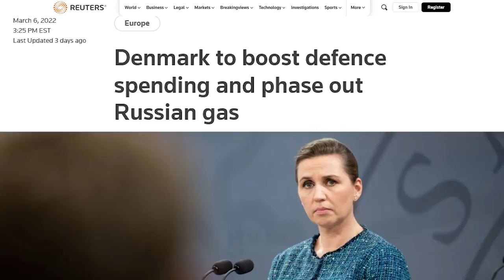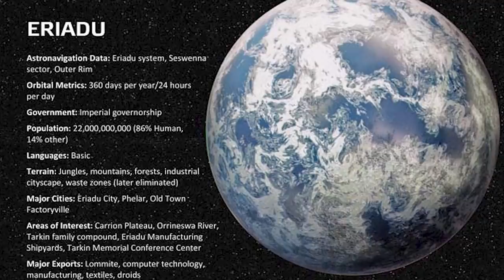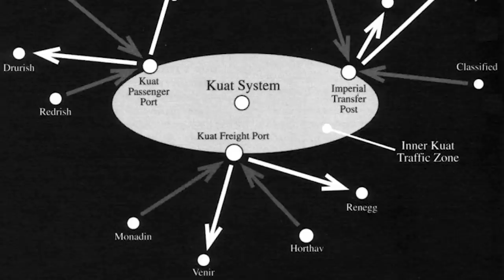How Are Planetary Defense Forces Built and Funded | STAR WARS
Sunflowers of Peace (provides trauma kits / medic backpacks to Ukranian soldiers)

Kyiv Independent (english language news focused on free press in Ukraine)

Army SOS (Provides communication gear and equipment to Ukrainian military)

INSTAGRAM    AXIEFILMS
TIKTOK AXIEFILMS